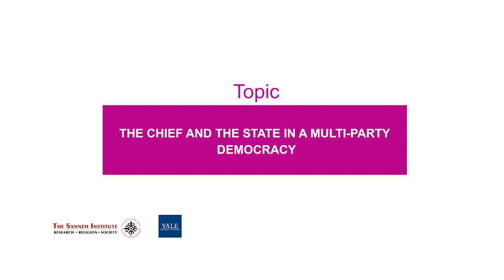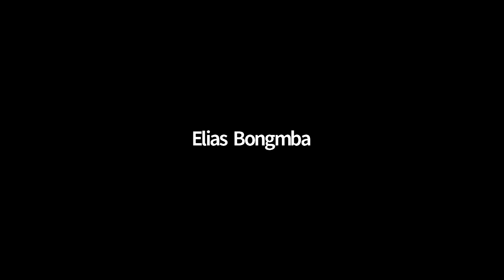The Chief and The State in a A Multi-Party Democracy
TSI Virtual Lectures - August Edition